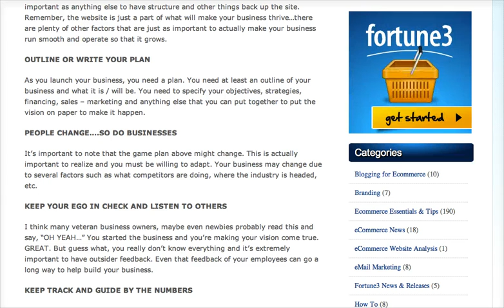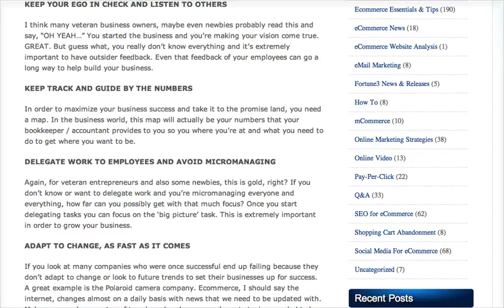6 Tips to Ensure Your Ecommerce Business Success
6 Tips to Ensure Your Ecommerce Business Success. What do you think are essential tips for e-commerce success?